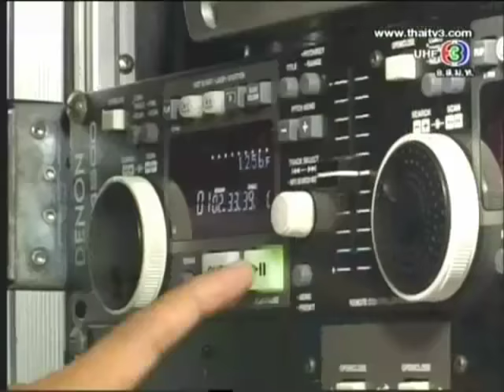Amazing Thailand's Got Talent - Man or Woman? (Subbed - English)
Two great voices, one person.
(with english subs)

The song she sings is a remix of 2 songs:
1. 'yahk roo tae mai yahk taam' by Calories Blah Blah (in her female voice)
2. 'Unlovable' by Mild (in her male voice)